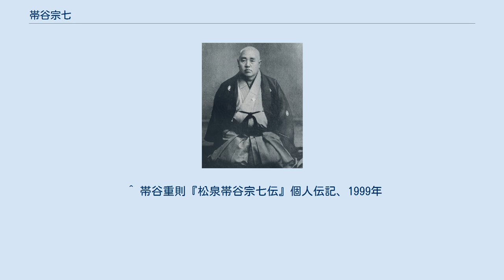帯谷宗七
帯谷 宗七（おびや そうしち、1847年8月23日 － 1913年1月14日）は日本の実業家である。
 帯谷宗七肖像 長崎市榎津町にて生まれる。
幼名は百松。
七歳頃より能楽の稽古を始め、諏訪神社の能舞台にも度々出演していた。
後の安政4年9月、諏訪神社火災で全焼した諏訪社能舞台の再建の発起人の一人に擬せられる。
 明治5年頃に現在の弁護士の前身である代言人となった。
明治7年（1874年）2月21日、深堀士族が浦五島町の深堀旧邸に集合し密議を凝らしているとの情報から、江藤新平隠匿の疑いで四十余名が逮捕・裁判所に送られた際、代言人として法廷に立ち、弁護に努め深堀士族は無罪となった。
 明治10年に宗七と改名する。
 明治16年頃より海運業に乗り出し、帯谷海運を経営。
 また、明治23年に長崎県長崎市新大工町に「舞鶴座」を設立。
瓊浦劇場株式会社の社長として舞鶴座を経営。
 その舞鶴座誕生を祝って詠んだと思われる和歌がある。
「常磐なる　松の梢の　巣を出でて　千代を寿ぐ　雛鶴の声」宗七上。
明治24年に大阪の中村雁治郎一座が片岡市蔵と来演し、長崎には珍しい大歌舞伎なので好評を博した。
 ^ 帯谷重則『松泉帯谷宗七伝』個人伝記、1999年